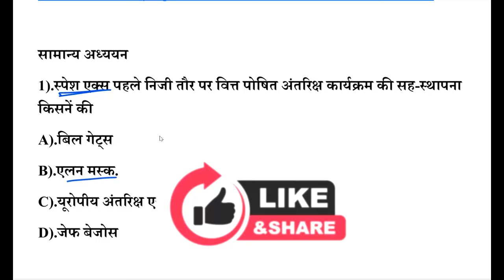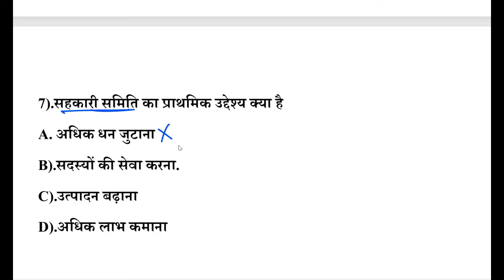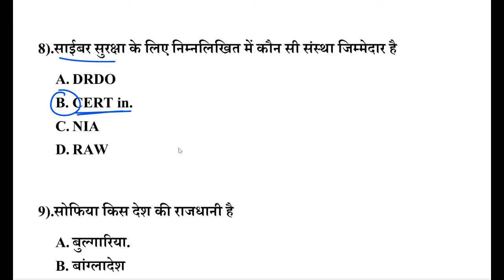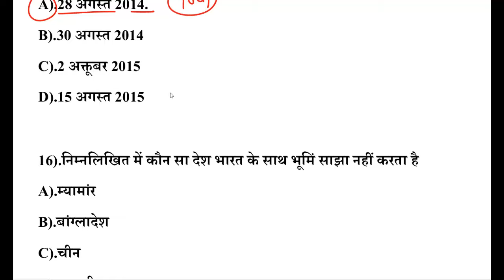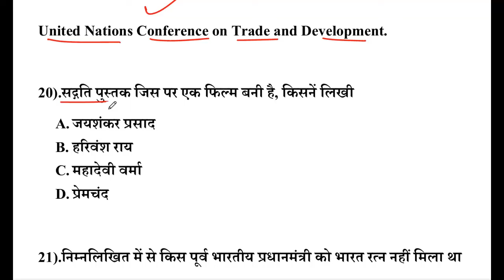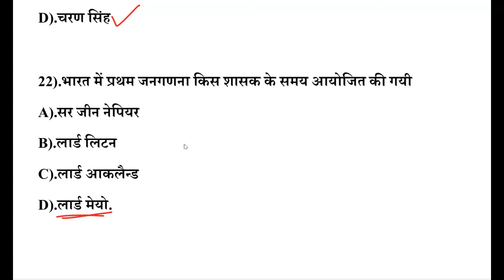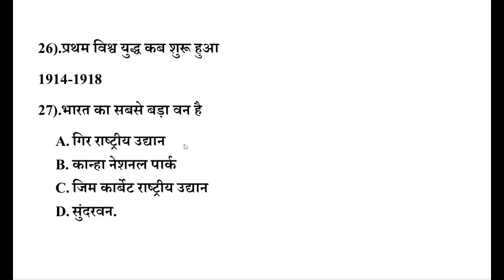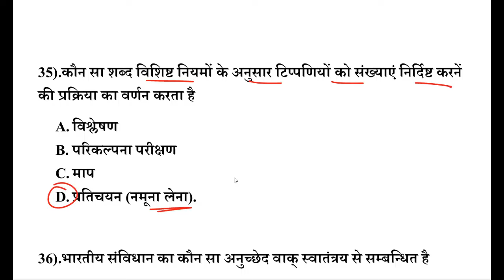UP Police Exam Answerkey 30 August 1st Shift UP Police constabel exam analysis UP Police Exam Paper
up police constable exam answer key 30 august 2024 shift 1
up police exam answer key 30 august 2024
up police exam question paper today
up police exam analysis
up police  exam cutoff
up police exam 30 agusut 2024
30 august ka paper
उत्तर प्रदेश पुलिस भर्ती परीक्षा सिपाही भर्ती 30 अगस्त 2024 शिफ्ट 1 का पेपर